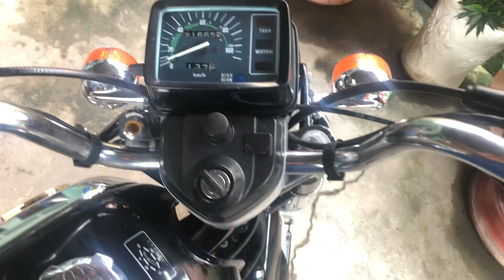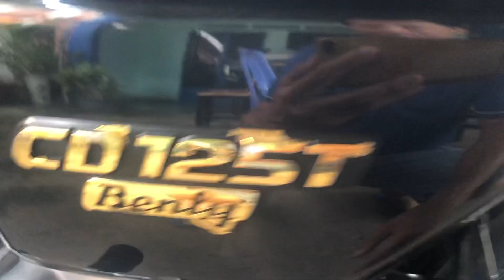Bán xe CD 125t benly đời ‘00 xe cổ sưu tầm zin, AE chơi xe cổ alo nhé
xe CD 125t benly đời ‘00 xe cổ sưu tầm zin, AE chơi xe cổ alo nhé
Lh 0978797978